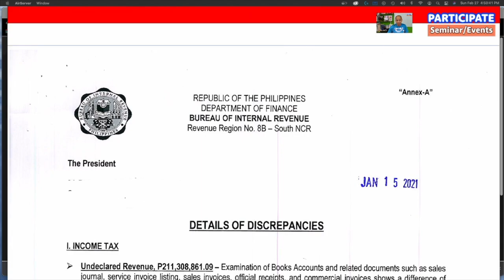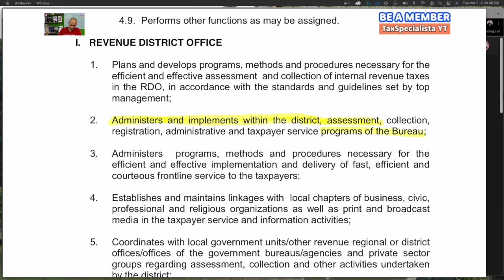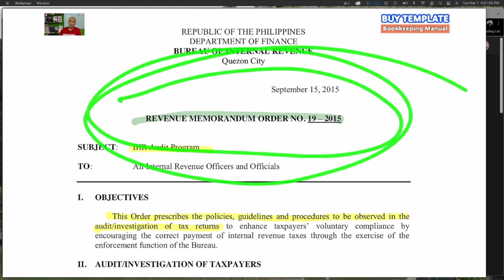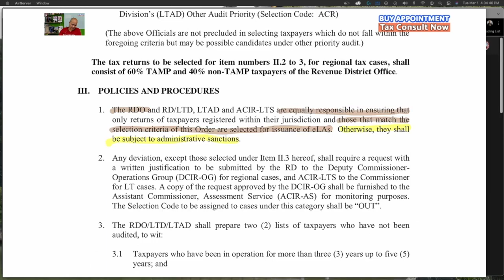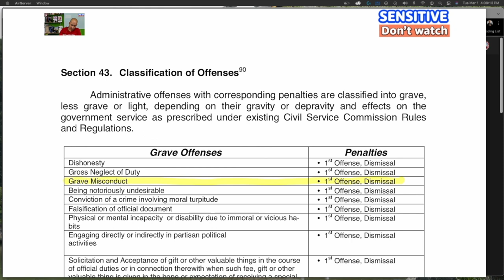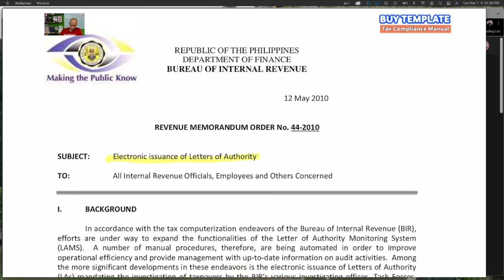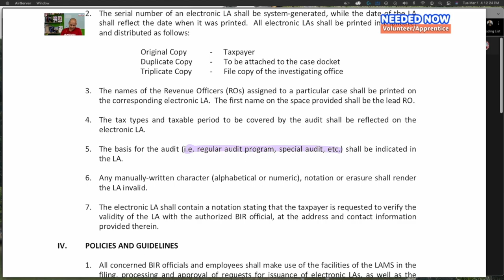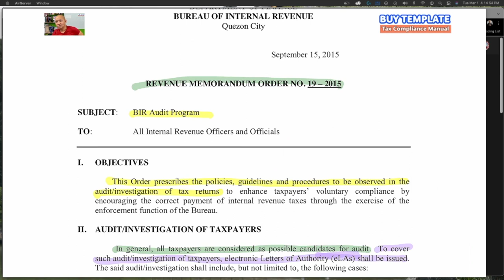Right against unlawful LoA How not to be included in the RDO list of taxpayers recommended for audit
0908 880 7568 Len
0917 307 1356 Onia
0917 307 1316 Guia